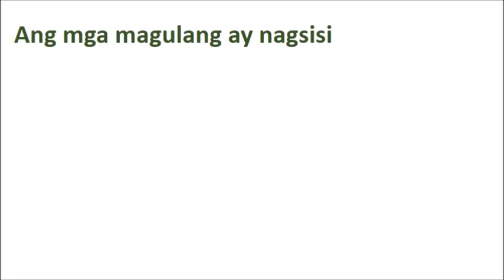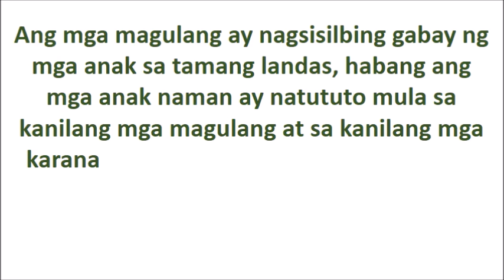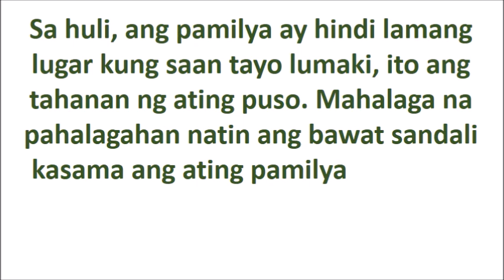sanaysay tungkol sa pamilya